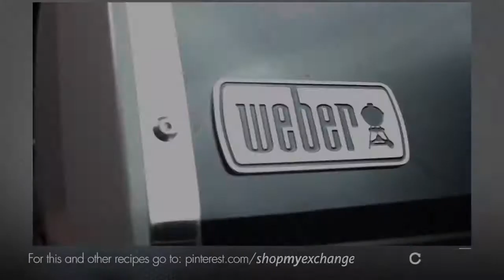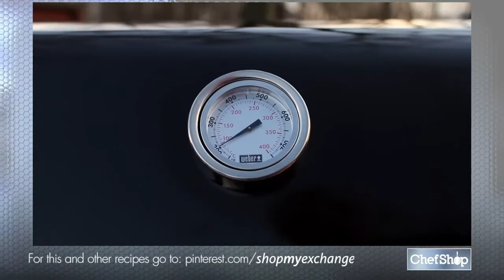Weber Grilled Stuffed Flank Steak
Check out this awesome Flank Steak Recipe from Weber. What do you put in your Stuffed Flank Steak?